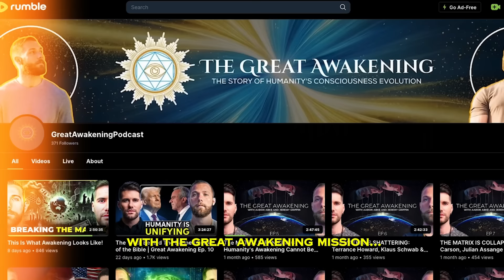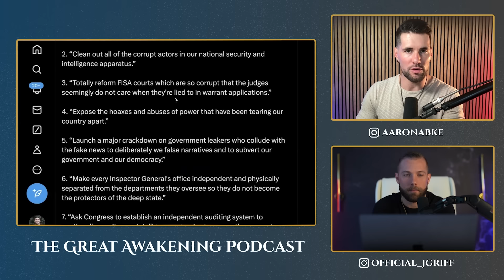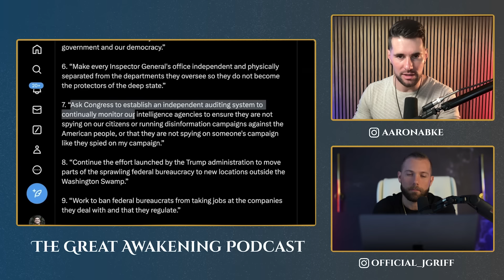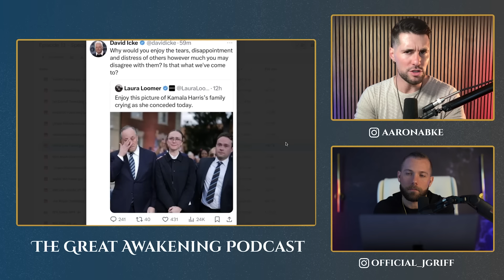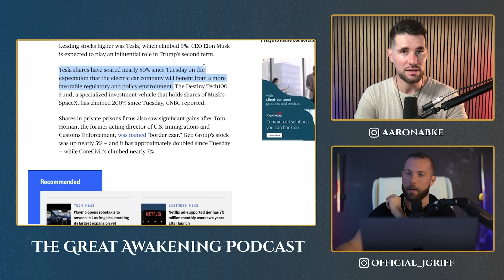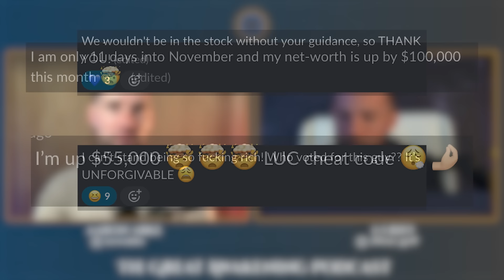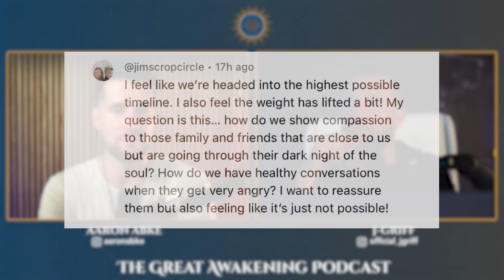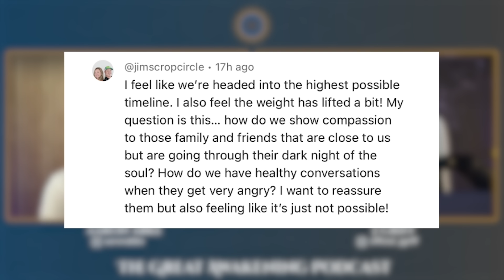The Great Awakening Intensifies | Election Aftermath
Welcome Back to The Great Awakening Show!  The 2024 Election is Over & We're Here to Cover Its Most Important Moments!

As Always, Our Goal Is To Provide A More Unique Perspective To Global Events Happening Across The World & We Hope You Guys Are Able to Gain Positive Insights From This Episodes!

CHAPTERS:
Intro - 0:00
Trump Has Changed The Political Landscape - 7:30
The Election Strategies Used In This Race - 9:01
The Universe Manifested Trump At The Perfect Time - 16:24
Judging People By Their Past - 22:33
Everything is God's Will - 28:05
Follow TGAP on Rumble - 29:42
The Red Wave - 30:20
Traditional Political Strategies No Longer Work - 32:30
Ego in Politics - 37:50
Positive Things Trump Plans to Implement - 44:12
10 Step Plan to End The DEEP STATE - 47:14
RFK Jr. & The FDA - 52:30
An Election of Truth Vs. Delusion - 55:30
Kamala's Closing Speech - 1:00:05
Why The Left Lost - 1:05:06
Strategies of The Ego Mind - 1:09:50
David Icke - 1:11:56
We Need Unity/Having Compassion For Others - 1:13:06
J-Griff On The Economy - 1:20:28
HUGE Success in J-Griff's LUC Community - 1:38:27
Deeper Thoughts On The Economy - 1:40:46
Aaron's Thoughts On The Economy - 1:48:30
The Mistake of The Negative Polarity - 1:51:18
Trump's Accomplishments Since Winning The Election - 1:55:39
Karmic Laws & Free-Will - 1:58:57
The Deep State Won't Kill Trump - 2:08:36
Exposing The Federal Reserve - 2:12:38
Subscriber Question - 2:20:30